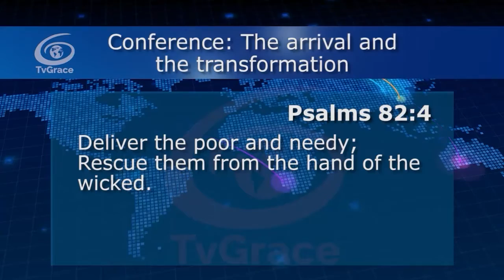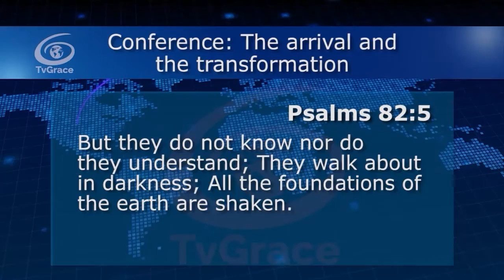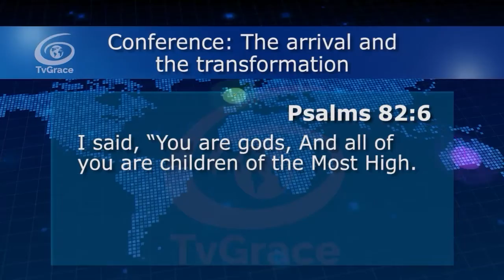It is written we are sons and we are gods and we confess it Jewel of Grace 1326 TvGrace